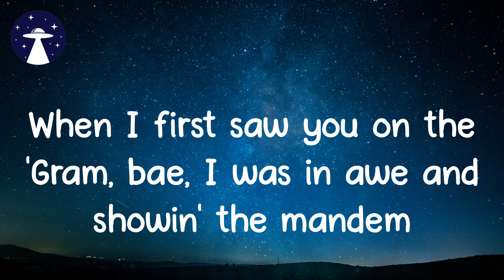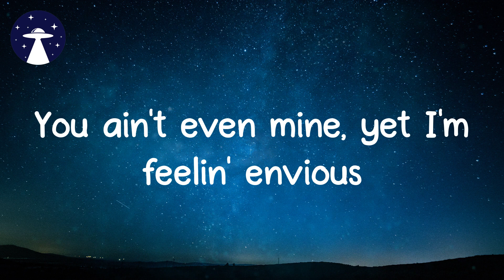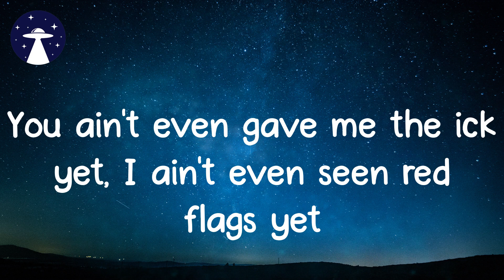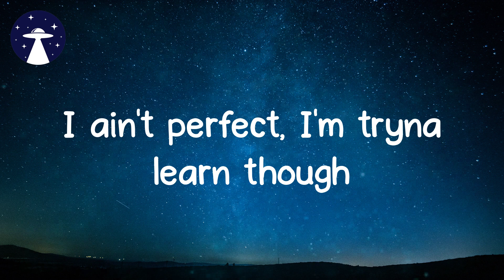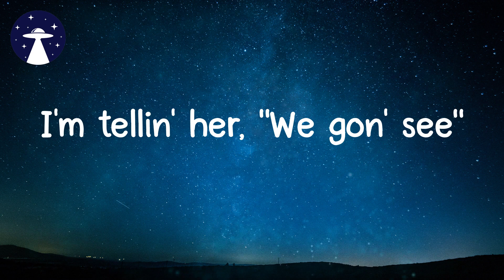gen z luv - Central Cee (Lyrics)